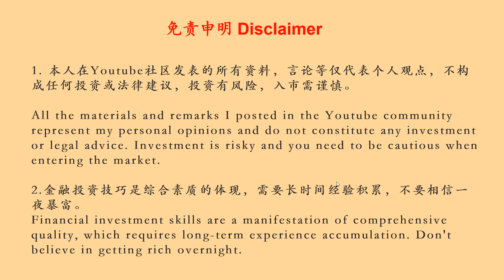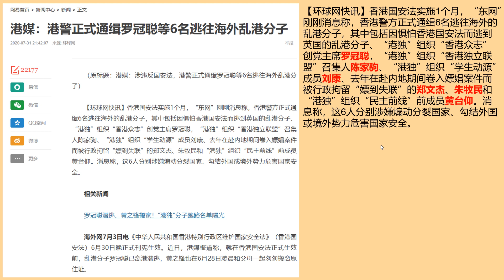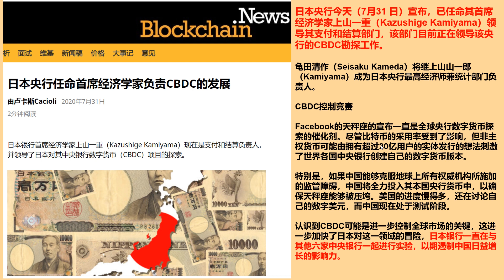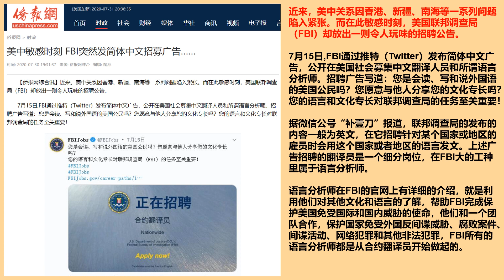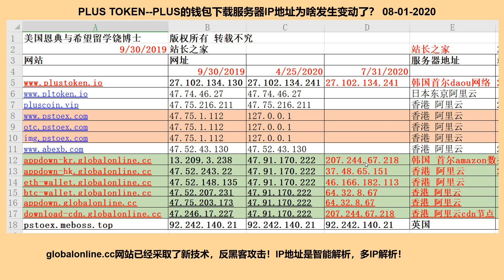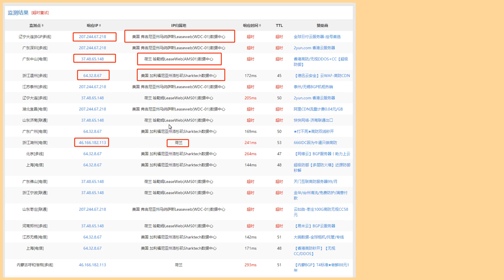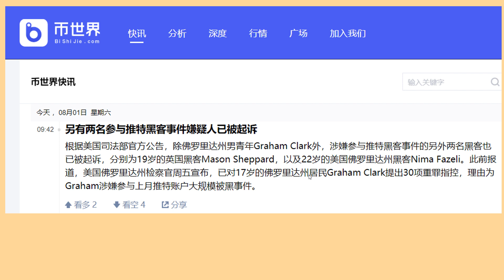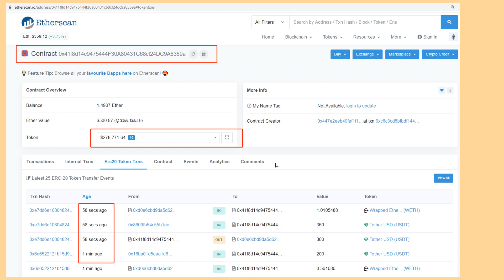PLUS TOKEN--PLUS的钱包下载服务器IP地址为啥发生变动了？ 08-01-2020